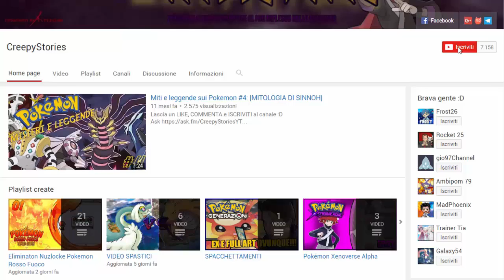IL FIGLIO DEL VERO DIO! - EGGLOCKE POKEMON DIAMANTE E PERLA w/TrainerTia [EP.15]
LEGGI!!!

Come rovinare sforzi ed impegno: video scomparso dai feed tre volte di fila: scusatemi l''orario